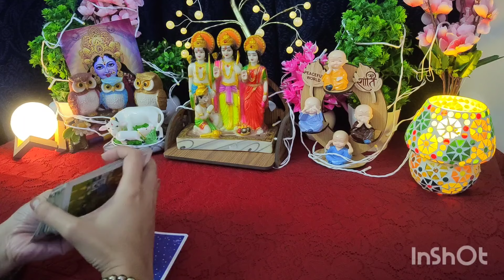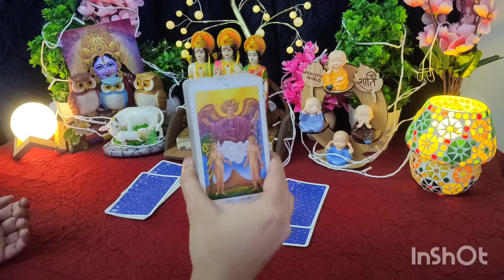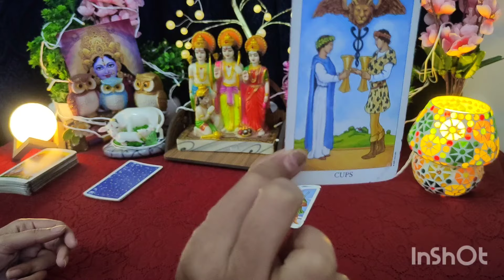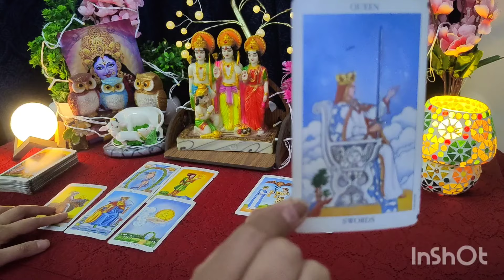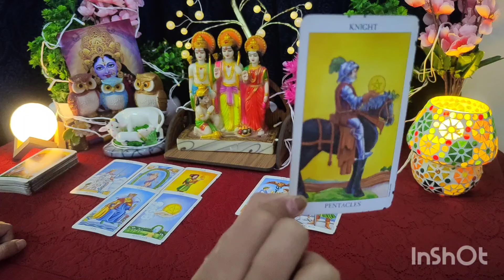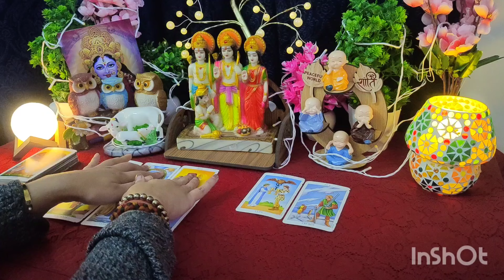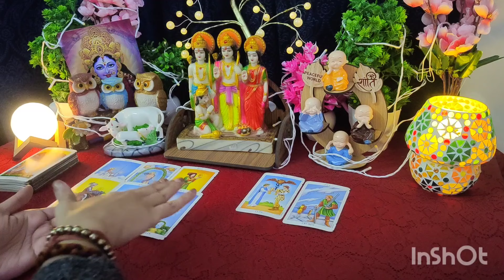You vs Them Current feelings 🩷❤️‍🔥☎️🧿all signs collective timeless reading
For Paid Personal Reading bookings
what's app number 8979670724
don't call what's app only